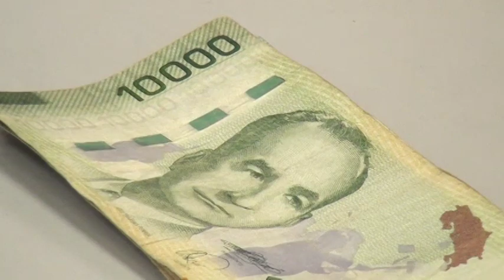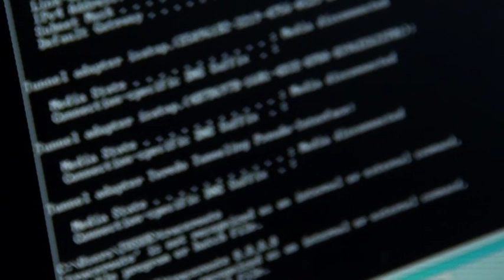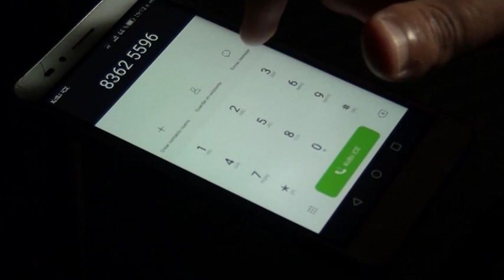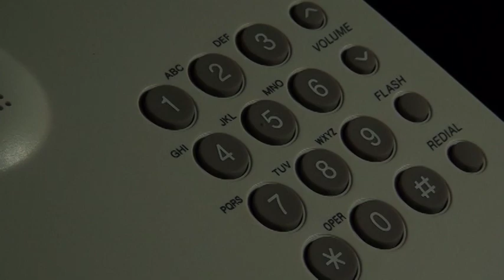38 denuncias por estafas se reportan en lo que va del año en Pérez Zeledón, delincuentes tienen en l